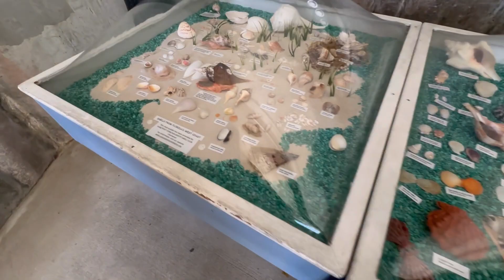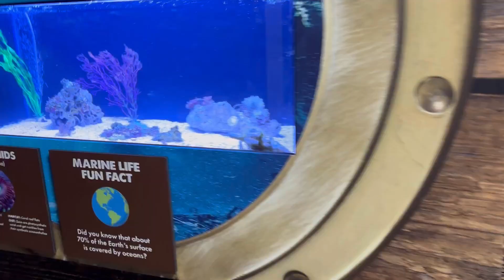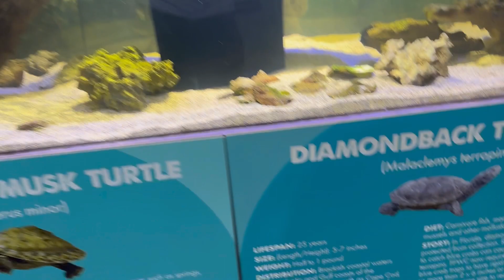Visiting The Clearwater Marine Aquarium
As a fish tank enthusiast myself this was a fun place to go to.

 my-store-b964ef
Reach me with an inquiry by email.
Reach me by email if you would like to sponsor me or do a review or a promotion.

Help Me Buy A Peterbilt

Shop at Our True God with my link below to get the best Christian apparel , hats, decals and jewelry 👇👇👇👇👇👇

Use my link below to sign up with Robinhood and by using my link you will get free stock

Join Robinhood with my link and we'll both get a free stock 🤝

 Check out my trucking vlogs and videos for truckers and people interested in trucking below👇👇👇👇👇👇👇👇👇👇👇👇

UCAFU2KnXqDRKsZQ2bDPfn3A?sub_confirmation=1

Hey! Try it using my code and you’ll get $5. KXCCJBS